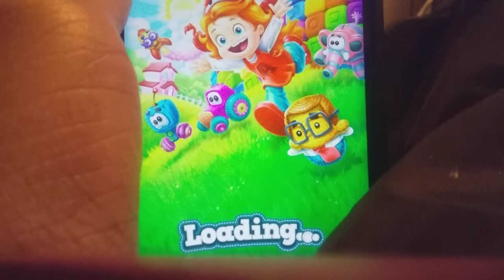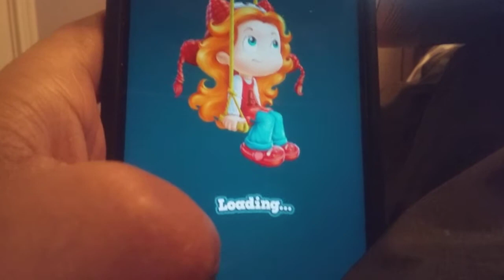PINWHEELS PLAYED ME: Toy Blast Mobile Gameplay part 166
In part 166 of Toy Blast I talk about enjoying a nice and Luxurious Patio Furniture including that video of the Luxury Fire Pit, also Pinwheels are screwing me over tonight.